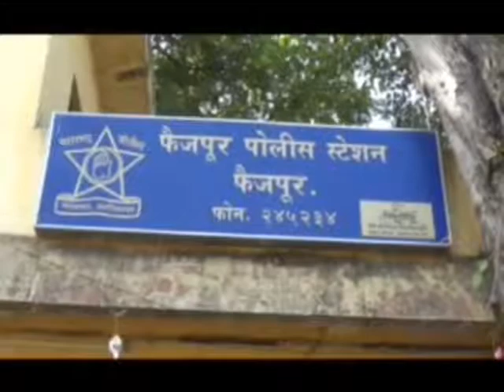NEWS MAHARASHTRA 17 03 17